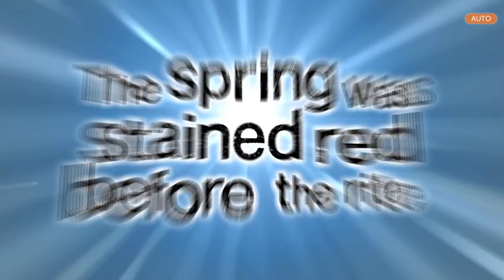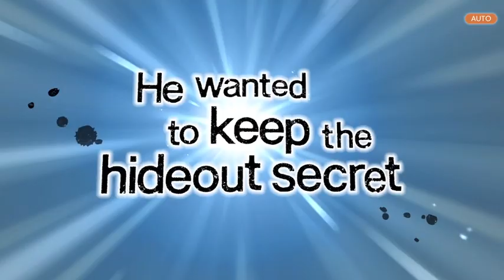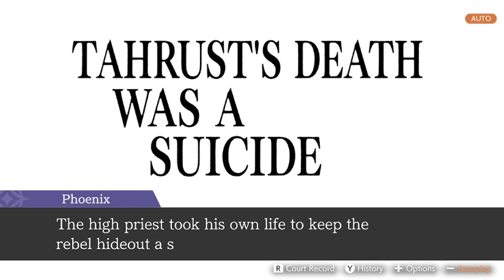Ace Attorney: Spirit of Justice (The Rite of Turnabout - Day 3, Trial Latter)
So dead men DO tell tales.